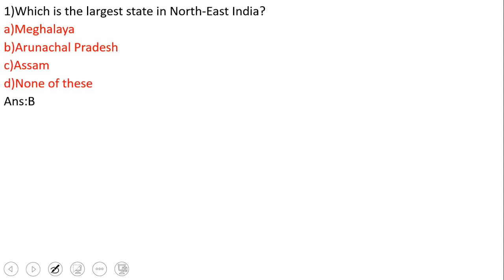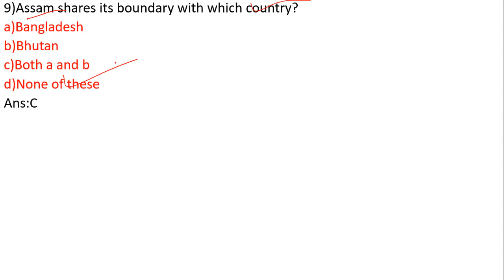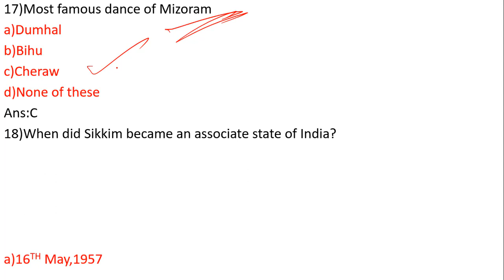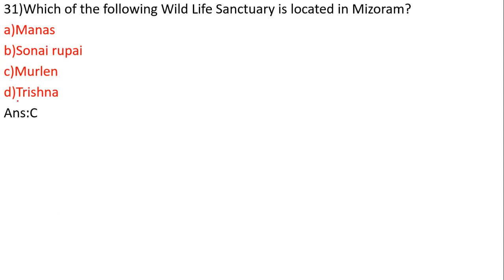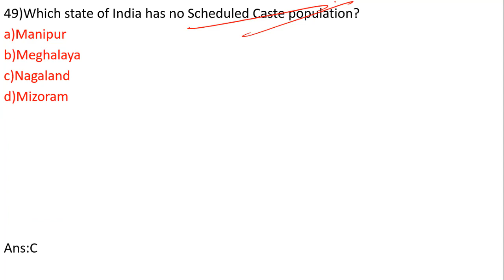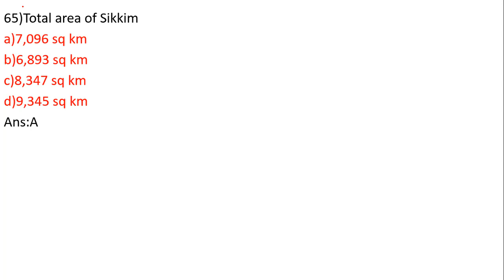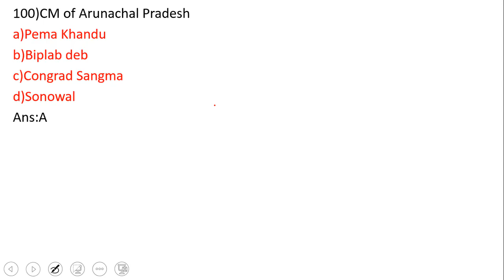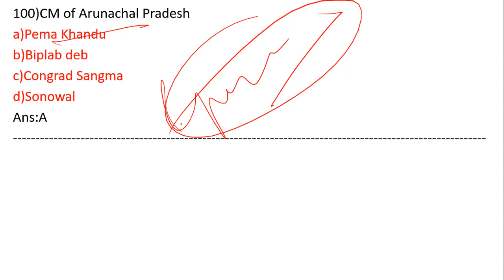Assam Exams 2020/Best 100 selected MCQ'S/North-East G. K/PART 10/APSC/FOREST/ASSAM TET/HEALTH/TET